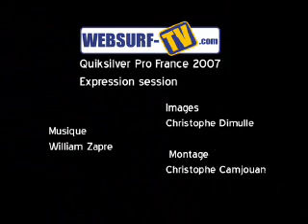Quiksilver pro France 2007 expression session